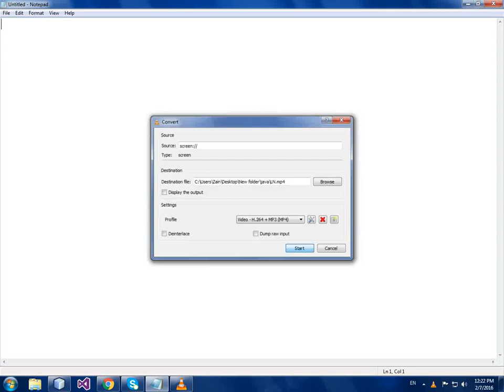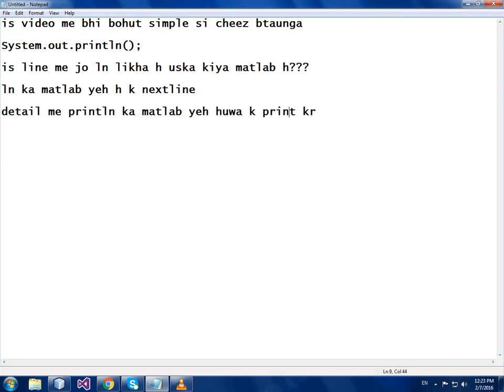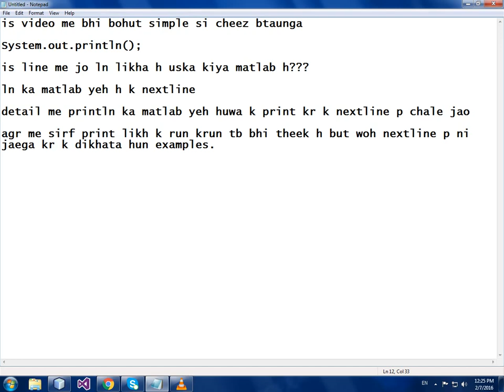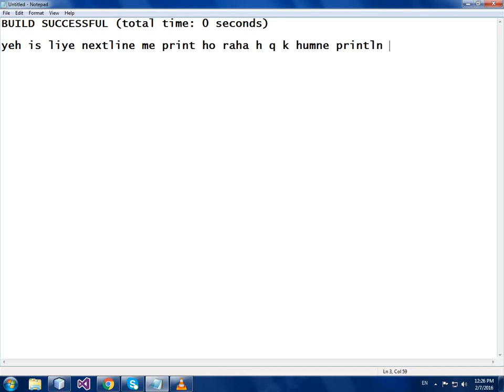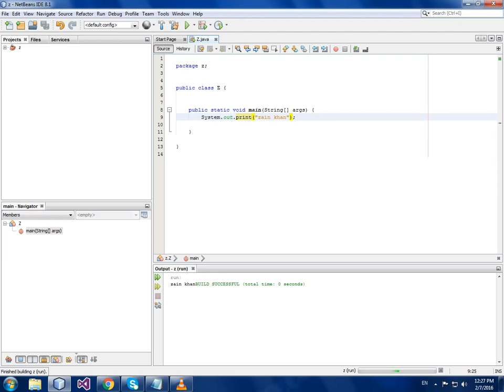For Beginners | Difference Between println and print In Java In Urdu/Hindi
println means print and then move to next Line
print means print only.